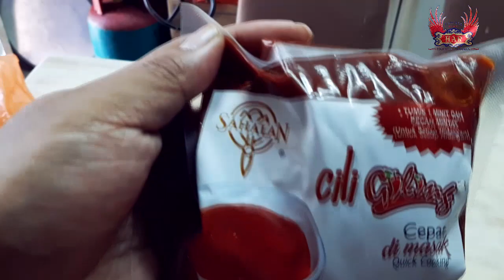HAR 2019 | Resepi Rendang Satay Mak Biah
Resepi Rendang Satay Mak Biah

1. Daging 1 Kilo - Potong Kecil
2. Jintan Manis - 1 Sudu
3. Jintan Kasar - 1 Sudu
4. Ketumbar - 2 Sudu
(Campur Jintan Manis, Jintan Kasar dan Ketumbar dan Rendam di air panas dan kisar)
5. Bawang Putih - 10 ulas
6. Bawang Besar - 6 biji
7. Halia - 2 inci
8. Lengkuas - 1 inci
9. Serai - 6 batang
(5-6 Dipotong kecil dan dikisar)
Kesemua bahan yg telah dikisar dicampur bersama daging untuk diperap
10. Kunyit - 2 Sudu
11. Gula Pasir - Secukup Rasa
12. Garam - Secukup Rasa
13. Ajinamoto - 2 Sudu Kecil
14. Cilibo/Lada Kering Kisar - 1 Senduk
(10-14 dimasukkan dan ratakan semua bahan tadi bersama daging untuk diperap selama 3-4 jam)

- Setelah diperapkan terus masukkan dalam kuali bersama minyak yg telah dipanaskan kemudian mulalah memasak hingga kering.